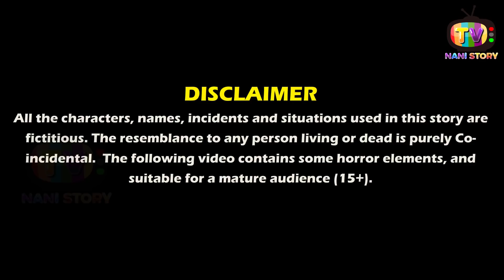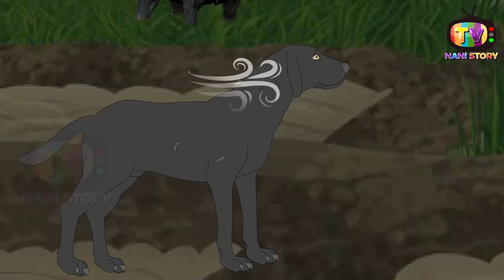गरीब पर ठंड का कहर | pose ki raat | Gareeb par thand ka kehar hindi moral stories